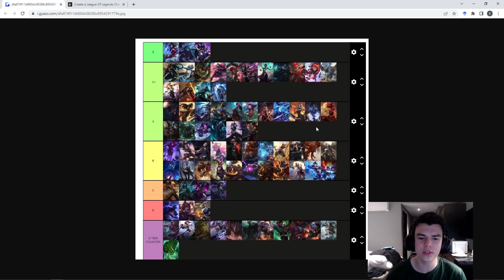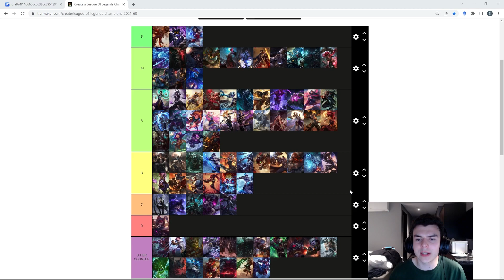SEASON 12 MID LANE TIER LIST | DURABILITY PATCH | PATCH 12.10b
0:00 Intro
0:55 S Tier Champs
1:39 Assassins
2:26 Control Mages
3:06 Poke Champs
3:48 Bruisers and Melee Fighters
4:40 Healing and Shielding
5:58 S Tier counters
6:26 Azir
7:13 Brand
7:47 Kayle
8:24 Taliyah
9:19 Anivia
9:52 Swain
10:15 TF and Aurelion Sol
10:53 Vex
11:26 Irelia
12:32 Vladimir
13:13 Karma
13:45 Cassiopeia
14:35 Final Thoughts